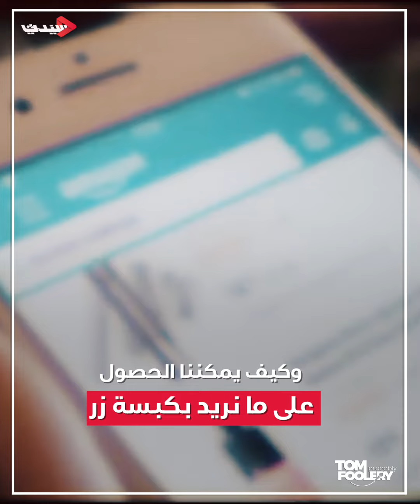كيف سنحكي لأطفالنا ما يحدث الآن؟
شاب يوفر علينا العناء في كيف سنحكي قصة الكورونا في المستقبل